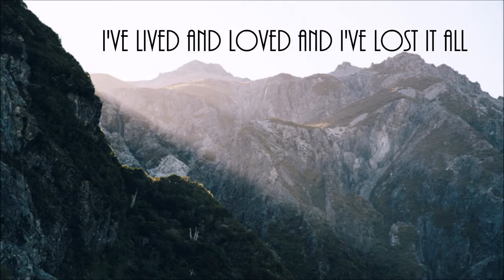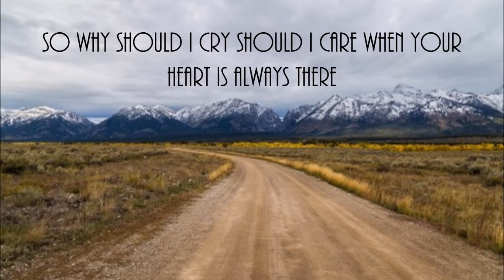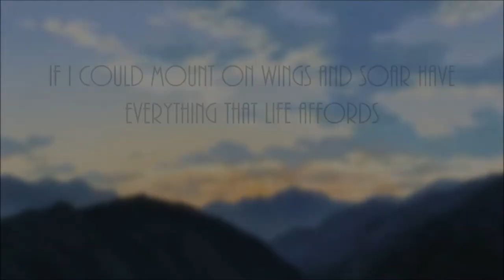Cana's Voice - On Mountains Alone Lyrics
On Mountains Alone - Cana's Voice